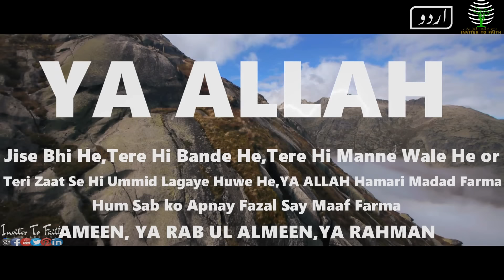Ek Azimo shan SUNNATH II Mulana Tariq Jameel Sab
AUZUBILLAHI MINASH SHAYTAAN NIR RA JIM, BISMIALLAH HIR RAHMAN NIR RAHIM

AS SALAMUALAIKUM WARAHMATULLAHI WABARAKATUH

Azimo shan SUNNATH II Ek Azimo shan SUNNATH II Mulana Tariq Jameel Sab mulanatairqjameel @tariqjameel

ALLAH RAB UL IZZATH TAMMAM UMMAT KI HIFAZAT FARMAYE AUR IBADATH KHOOBUL FARMAYE AUR HAMARAY GUNAH O KO MAAF FARMAYE. AMEEN,SUMMA AMEEN,YA RAB UL ALMEEN.

JAZAKALLAH KHAIR.